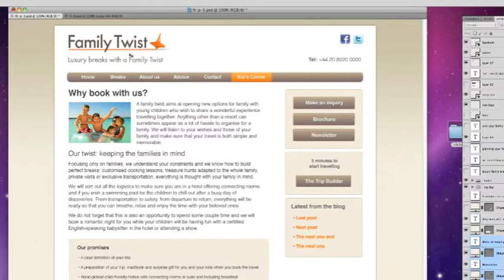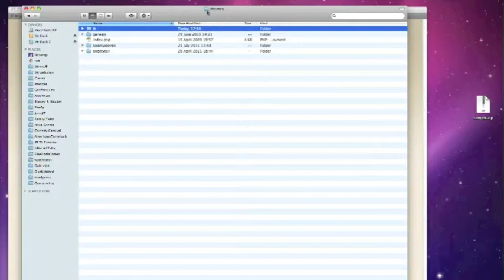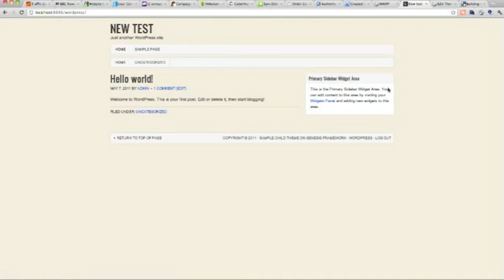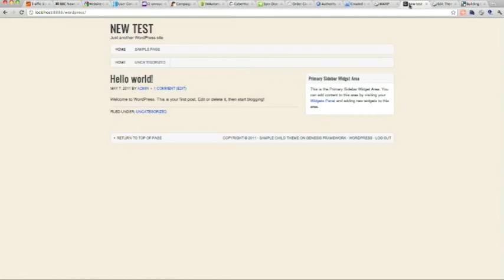Creating a Genesis Child Theme for WordPress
Creating a new Genesis theme for WordPress.

Here's the playlist for all the videos in this series. I think this is the first of ten.

The Sample Child Theme I downloaded on this has changed slightly since I recorded this video in November 2011 but not by very much. However, the exact Sample Child Theme used in this video can be downloaded in the article here (scroll down until you see the child.zip icon).